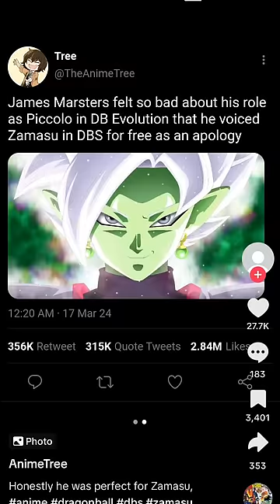How James Marsters Invaded Funimation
Now THATS what I call a redemption story!

Edited/Written by  @TeeHallumsYT